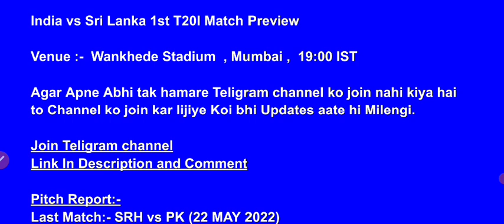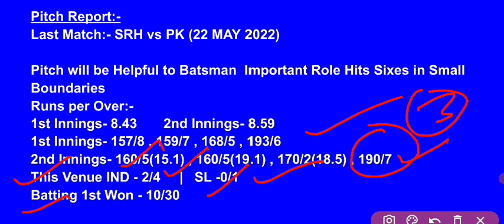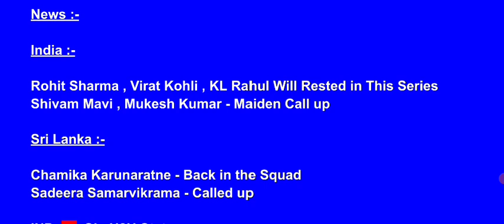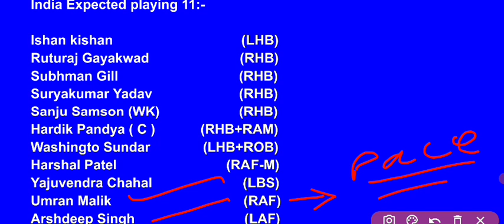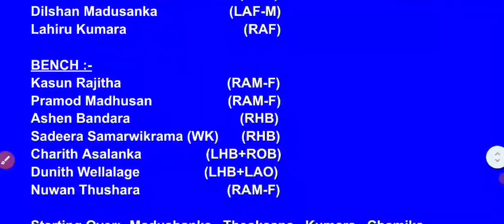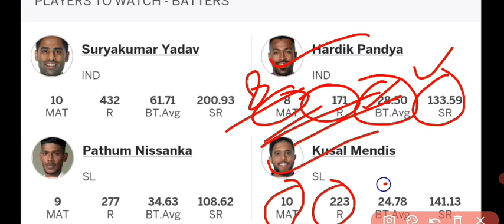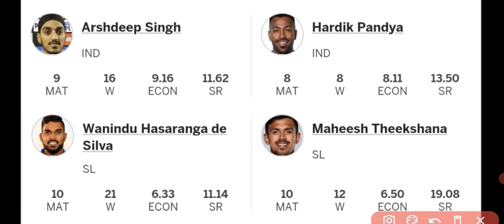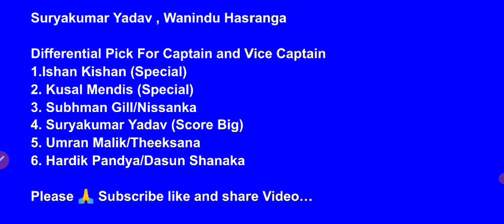IND vs SL 1st T20I Match Preview & Dream Team Match Analysis , Dream 11 Team@cricketkingAk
IND vs SL 1st T20I Match Preview & Dream Team